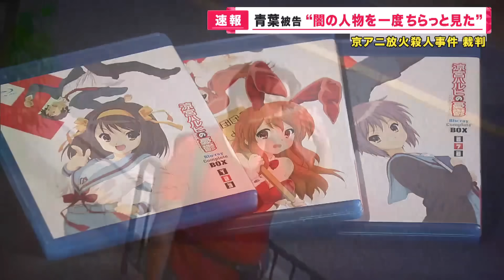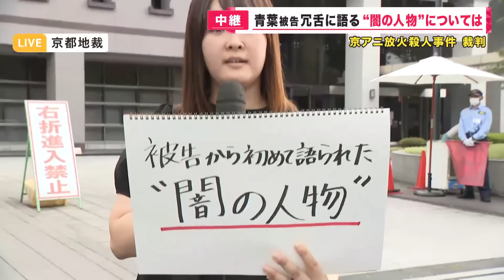【京アニ事件】青葉被告「闇の人物を一度 ちらっと見た」 京アニ放火殺人事件裁判 被告人質問で「刑務所の中に紛れ込んでいた」と発言 犯行までの経緯は【関西テレビ・newsランナー】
京都アニメーション放火殺人事件の裁判。青葉真司被告（45）本人への被告人質問が9月11日も行われ、青葉被告が犯行に至るまでの経緯が少しずつ見えてきました。

メインキャスター：吉原功兼
情報キャスター：竹上萌奈・谷元星奈・橋本和花子
フィールドキャスター：坂元龍斗
気象予報士：片平敦
解説デスク：神崎博・加藤さゆり